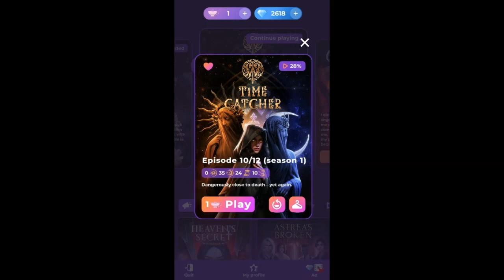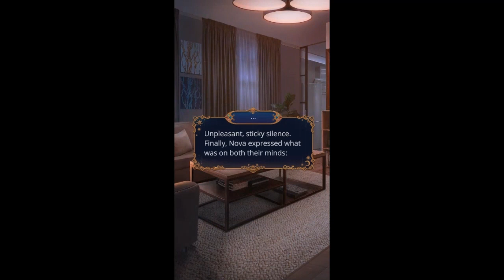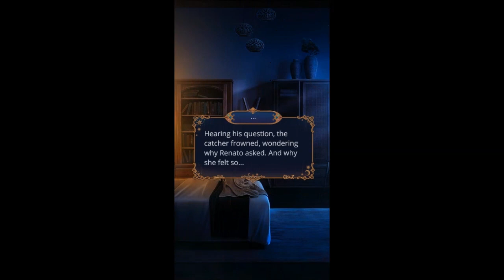【ᴘᴄ】W: Time Catcher (Romance Club) - Season 1: Episode 10【ɴᴏ ᴄᴏᴍᴍᴇɴᴛᴀʀʏ】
♥𝓖𝓪𝓶𝓮 𝓓𝓮𝓽𝓪𝓲𝓵𝓼♥
 ⁕ ᴛɪᴛʟᴇ: W: Time Catcher (Romance Club)
 ⁕ ᴅᴇsᴄʀɪᴘᴛɪᴏɴ:
"A witch who lived in the shadows finds her way into the magical community. She is about to encounter many dangers and mysteries: among them, a legend about a source of power and a conspiracy against the Church."

♥ᴛʜᴇ ɪɴᴛʀᴏ ᴄᴏᴍᴇs ғʀᴏᴍ ☛ ---

♥ᴛᴀɢs ☛

♥ᴛɪᴍᴇsᴛᴀᴍᴘs♥
  ✧ 00:00 - INTRO
  ✧ 00:08 - Episode 10
  ✧ 24:30 - End

♥ᴠɪᴅᴇᴏ ᴘʟᴀɴ ғᴏʀ ᴛʜɪs ᴡᴇᴇᴋ ☛